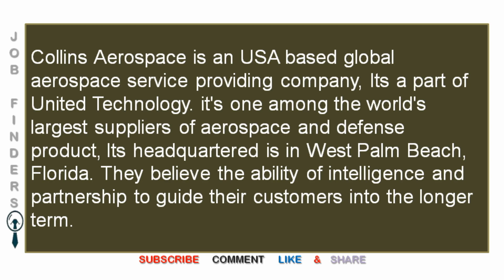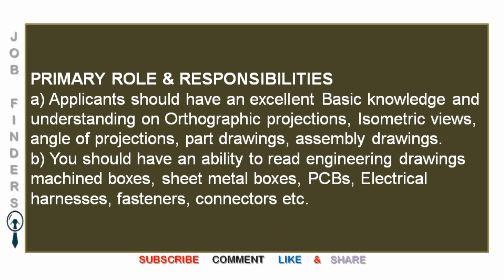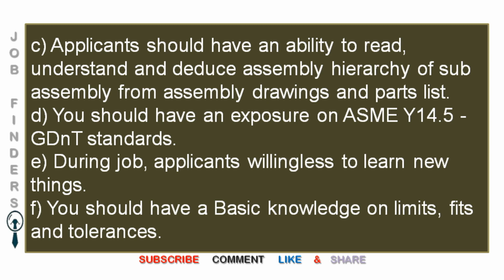Collins Aerospace Intern Recruitment 2020 Intern EngineerB.E/B.Tech/Diploma Mechanical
Collins Aerospace Intern Recruitment 2020
 Intern Engineer B.E/B.Tech/Diploma Mechanical

नौकरियां | نوکریاں